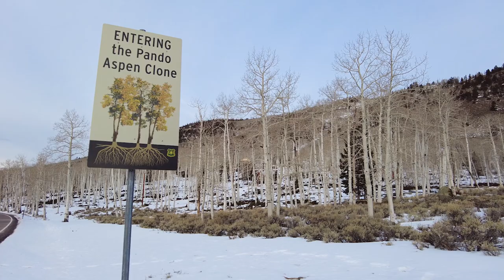The Heaviest Living Thing on Earth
Pando, an ancient clonal aspen tree has a root system thousands of years old, covering over 100 acres, making it one of the largest, and heaviest living things on earth.